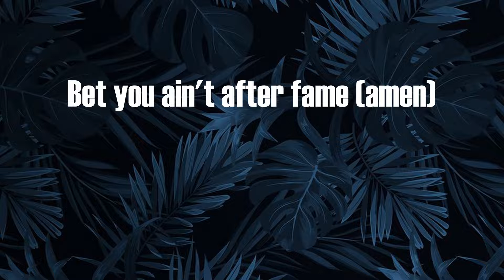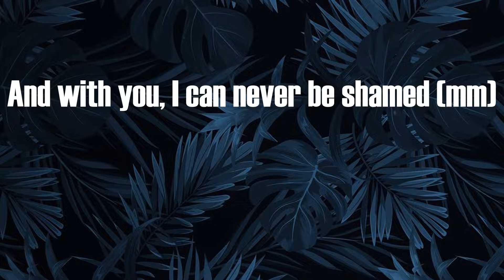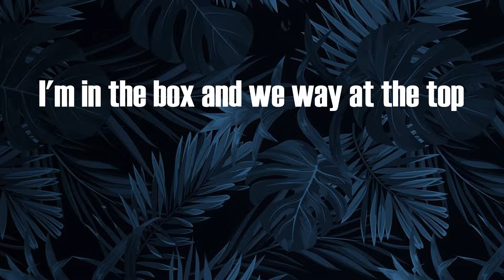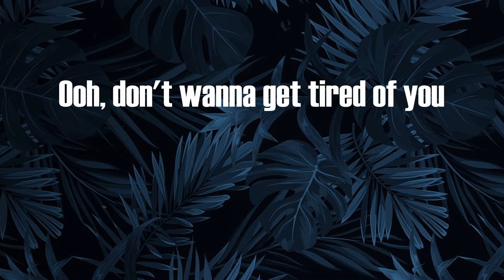Gunna - Banking On Me (Lyrics)